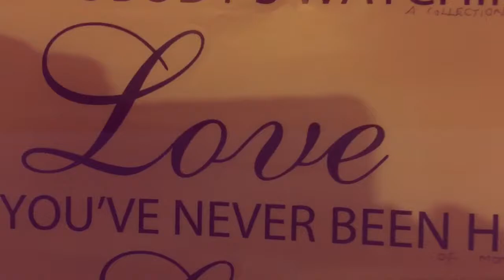Music in just60seconds . No 13 . Diane. London UK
Music in 60seconds . No 13 . Diane.